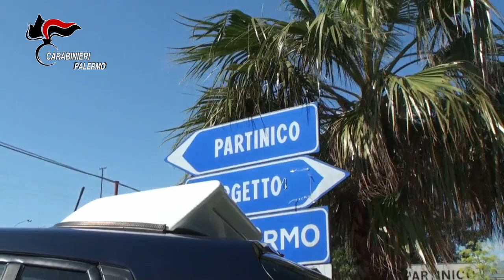Video CC. Partinico, 8 arrestati e 3 interdetti dai pubblici uffici per corruzione misure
L’indagine ha delineato l’esistenza di un’associazione per delinquere finalizzata a commettere delitti contro la pubblica amministrazione, composta da quattro persone poste al vertice di una cooperativa di servizi socio-sanitari con sede a Partinico.